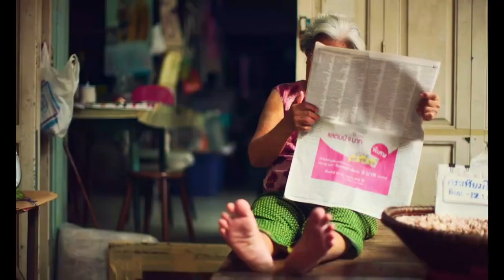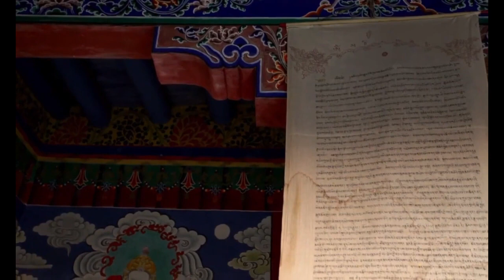Welcome to India l Amazing Places Of India l Top Nature Places in India l 4k Ultra HD 50FPS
Welcome to India Amazing Places Of India l Top  Nature Places in India l 4k Ultra HD 50FPS
Dosto Aaj Ki Is Video Me Maine  Aapko India Ke Khuch Ase Anokhe Jagah Ko Dikhaya Hai  Jo Apne  Ise Pahele Kabhi Nahi Dekhe Hoge aur Uske Sath Hi Relaxing music Bhi Play Kiha Hai Ummeed Hai Aapko Ye Video Bahut Pasand Aayegi.

Natural History Moments, Amazing Nature Scenery,  Wonderful Nature Phenomena In The World, 4K Ultra HD, Nature Videos Beautiful Nature Music, amazing nature scenery & relaxing music for stress relief, amazing nature scenery 4k